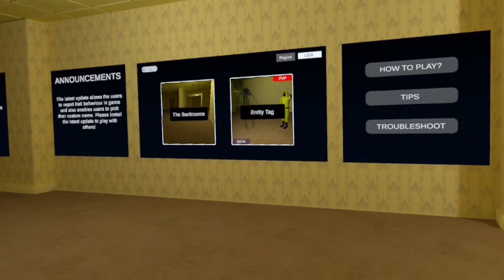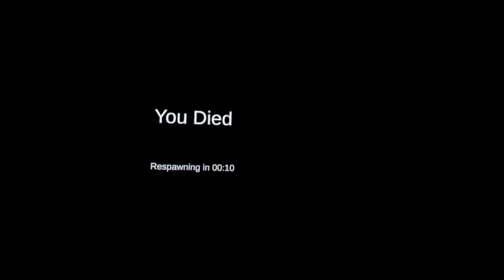playing noclip vr With fans!!